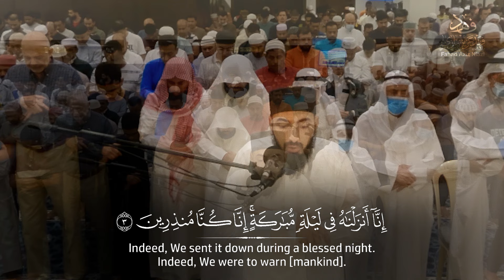Surah Ad-Dukhan - Fahad Aziz Niazi-Taraweeh 2023-1444 سورة الدخان | القارئ فهد عزيز نيازي | التراويح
‏جامع السيف - مملكة البحرين